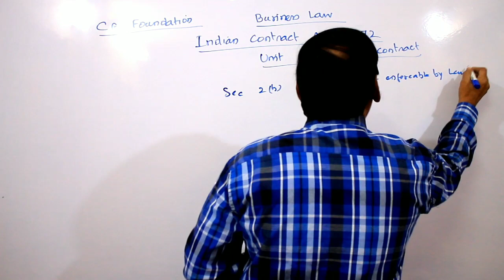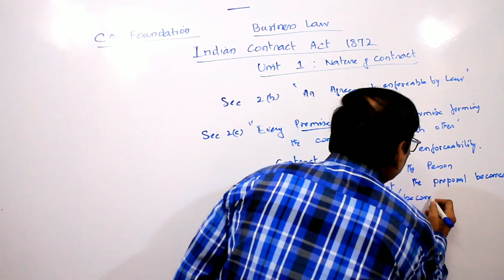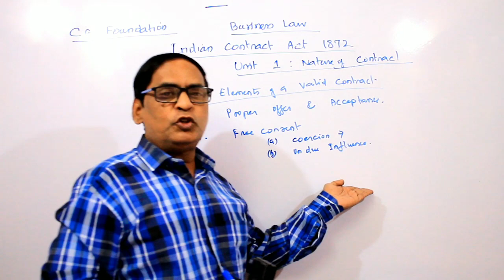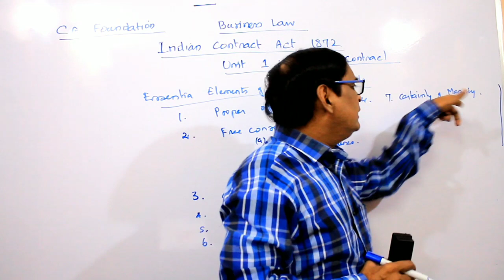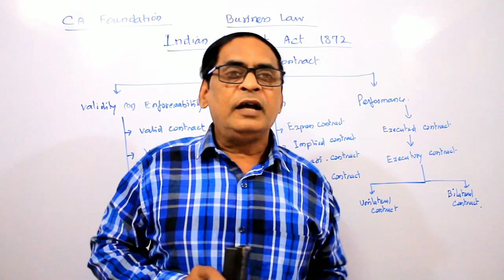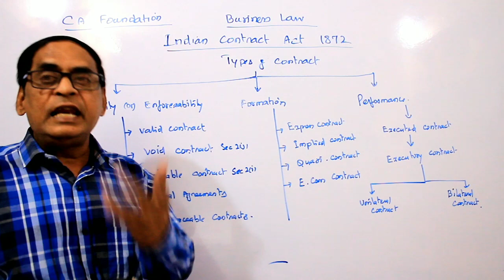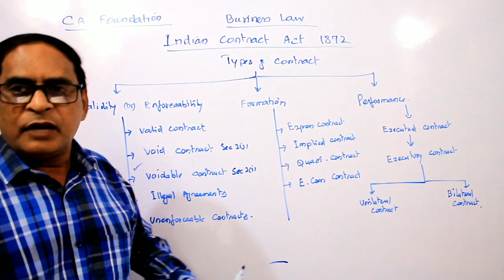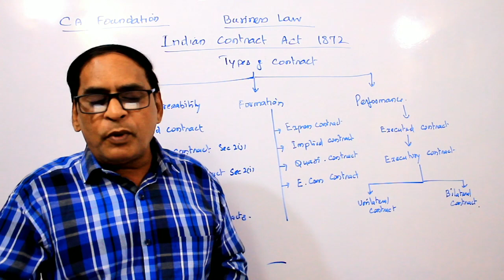ELEMENTS OF VALID CONTRACT | TYPES OF CONTRACT|BUSINESS LAW| PART 1| CA FOUNDATION | VS ACADEMY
BUSINESS LAW | INDIAN CONTRACT ACT 1872 | ESSENTIAL ELEMENTS | TYPES OF CONTRACT | CA FOUNDATION | CMA FOUNDATION | CS FOUNDATION |